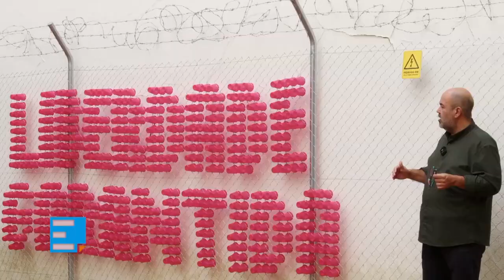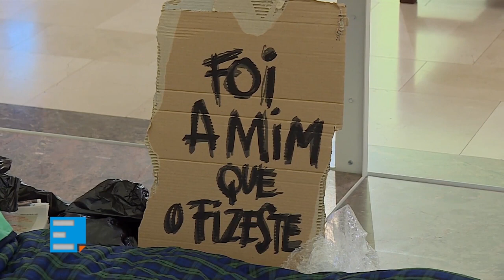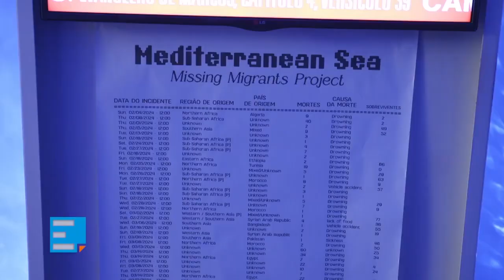Perseguidos mas não esquecidos P. 115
Há muito tempo que não se ouvia tanto a palavra liberdade como agora, por estes dias. São os 50 anos do 25 de Abril que voltaram a trazer esta palavra para a praça pública, para os debates, para os desfiles nas ruas, para as manifestações. Quando se fala em liberdade, pensa-se, muitas vezes, na Declaração Universal dos DireitosHumanos, que é como que uma carta magna sobre o mundo que deveríamos ter. Que deveríamos ter. Não o mundo que temos. Nessa Declaração que se quer universal, há um artigo, o décimo oitavo, que nos fala da liberdade de culto, de religião, da liberdade de consciência e de pensamento. Pouco se fala normalmente nesta liberdade, no direito de se praticar ou não uma religião, de se poder rezar, de se poder praticar um culto. Nos 50 anos do 25 de Abril, parece que há liberdades que foram esquecidas, ou não. Em Santarém, no Museu Diocesano, fala-se disso.

Nunca, como nos dias de hoje, houve tantos cristãos perseguidos, houve tantos mártires. Esta exposição, no Museu Diocesano de Santarém, da autoria do artista plástico Miguel Cardoso, merece uma visita atenta. Por causa da falta da liberdade de que nos fala esta exposição, milhões de pessoas perderam a sua vida, foram torturadas, violentadas, forçadas a fugir, foram reduzidas à miséria. Esta exposição recorda-nos muitas histórias de pessoas concretas, histórias trágicas, escritas com sangue, histórias de sofrimento. Histórias que nos devem fazer pensar. Na madrugada do 25 de Abril, foi de Santarém, da Escola Prática de Cavalaria, que saiu a coluna militar comandada por Salgueiro Maia e que iria ficar na História pelo seu papel no derrubar do antigo regime. 50 anos depois, é em Santarém, no Museu Diocesano, que se volta a falar na urgência da liberdade…

PERSEGUIDOS MAIS NÃO ESQUECIDOS
Uma rubrica da Fundação AIS emitido no Programa "A Fé dos Homens" da  @agenciaecclesia  na RTP2.

Todas as semanas, sempre às quartas-feira, pelas 15h marcamos encontro. Porque há uma Igreja que precisa da nossa ajuda.

🔔 Subscreva o nosso canal e active as notificações    / fundacaoais

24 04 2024